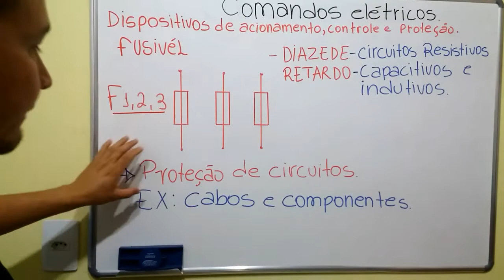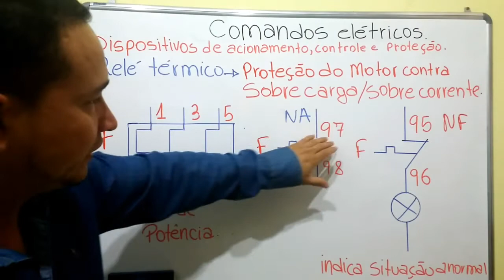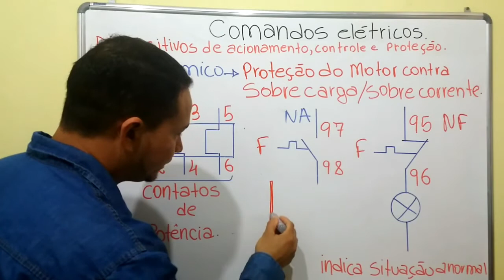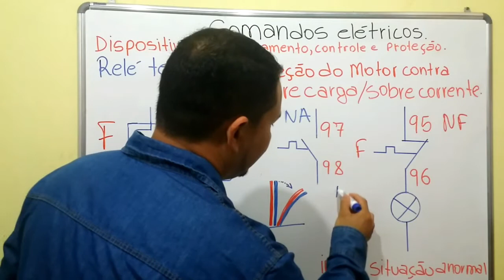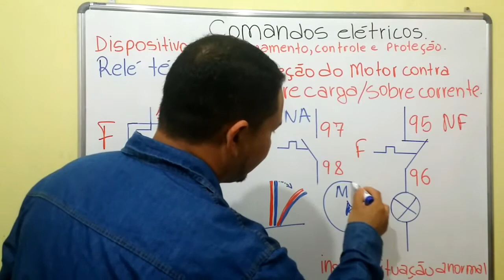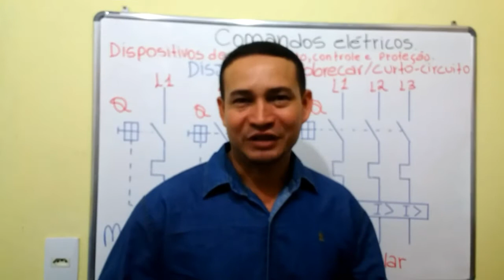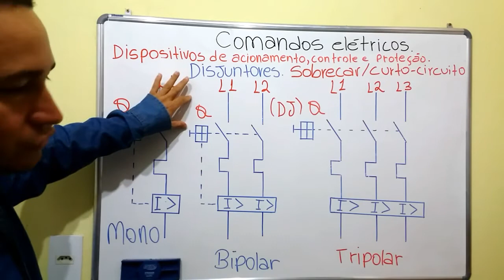DISPOSITIVOS DE ACIONAMENTO E PROTEÇÃO.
Nesse vídeo, vamos conhecer os dispositivos e acionamento e proteção de um circuito elétrico. e como eles funcionam dentro do circuito elétrico.